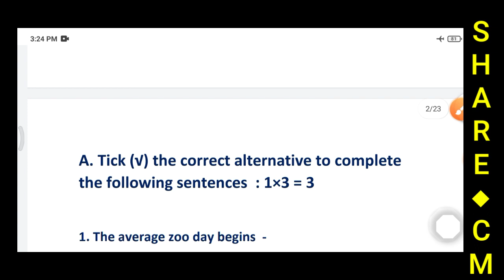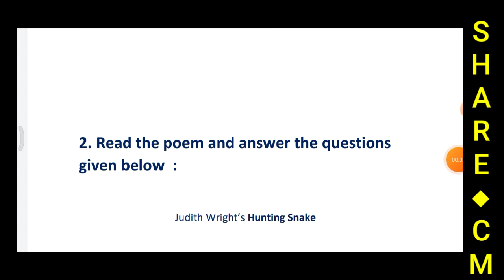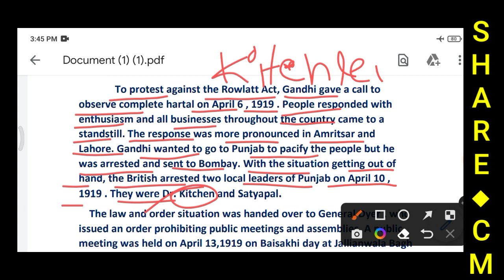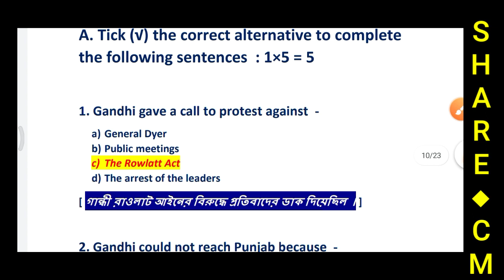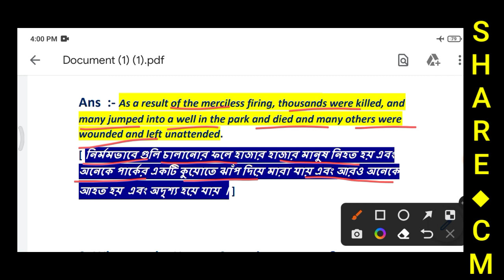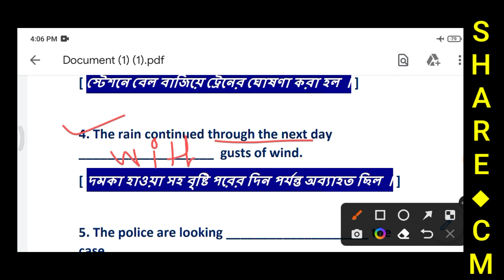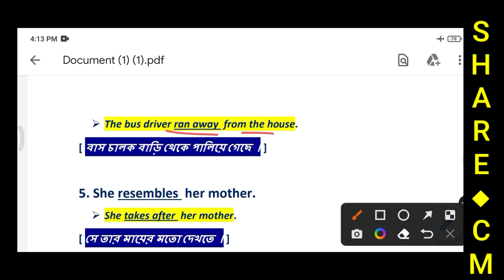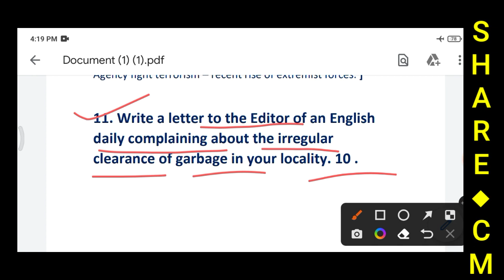Class 9 English | Ray and Martin English Question Bank 2022 | Class IX English Solution | MQP - 13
● Class - IX English Solution
● Third Summative Evaluation 2022
● Page - 380
● MQP - 13
● A Day in the Zoo
● Hunting Snake
● Ray & Martin